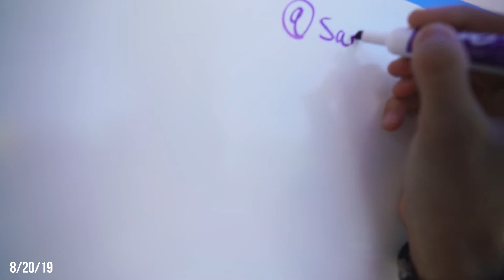how to network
YOU NEED TO NETWORK!

Daily Documentation #002